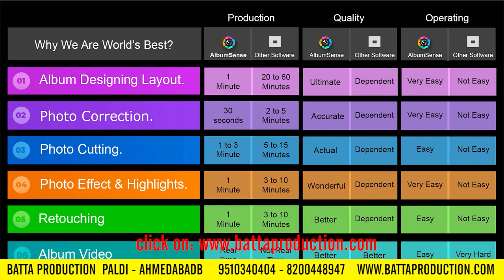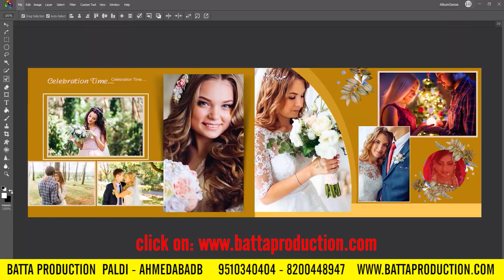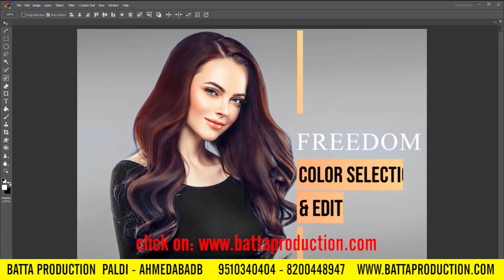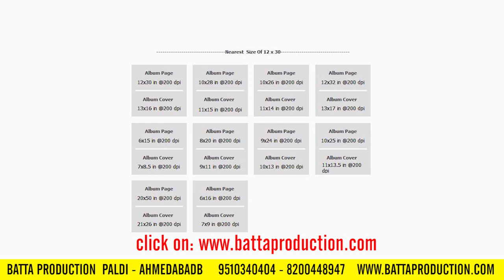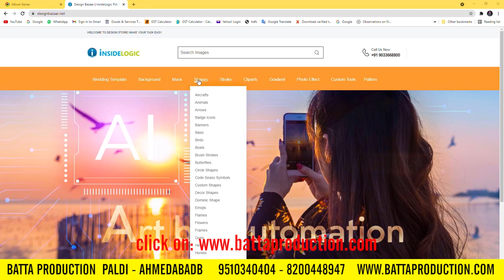ALBUM SENSE 2022 ( BATTA PRODUCTION * AHMEDABAD ) 9510340404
AUTO ALBUM SOFTWERE
AUTO CUTTING
AUTO COLOUR CORRACTION
AUTO + MANUAL  WORK

1 YEAR:  2000/-
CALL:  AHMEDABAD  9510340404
G-6 ANIL KUNJ CENTER, PALDI AHMEDABAD